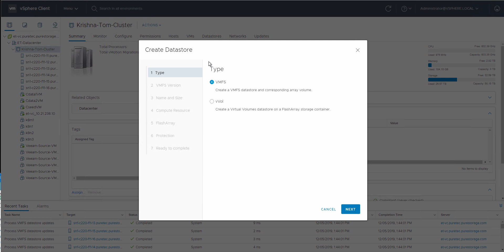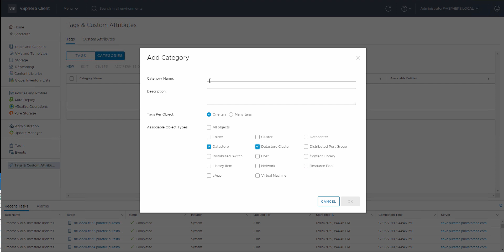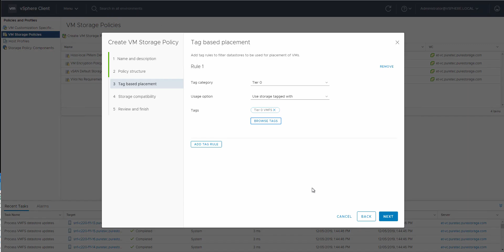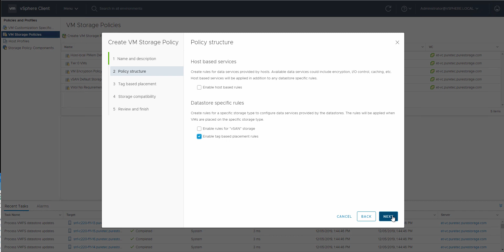Demo: Storage Policy Based Management for VM Tiering with FlashArray//C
This is a technical demo showing step-by-step instructions for implementing VMware SPBM tiering between FlashArray//X and FlashArray//C